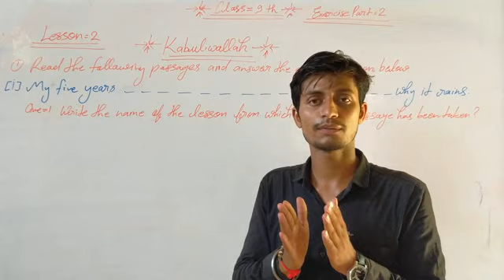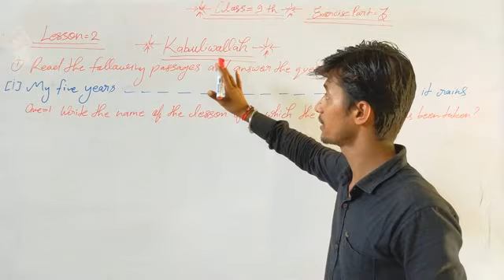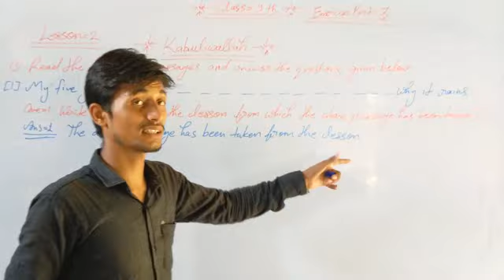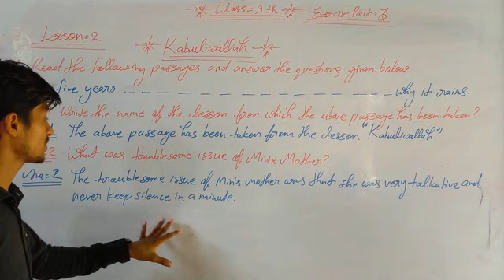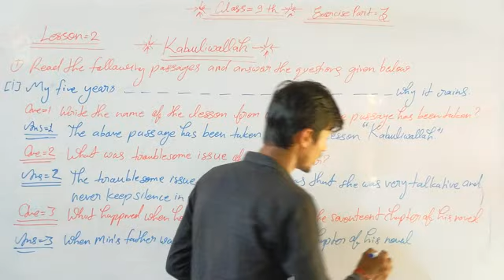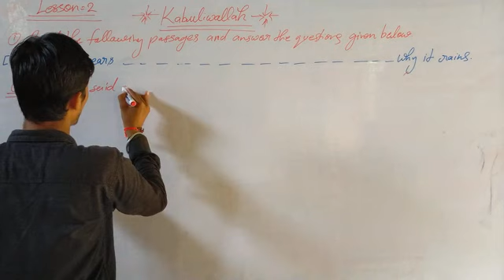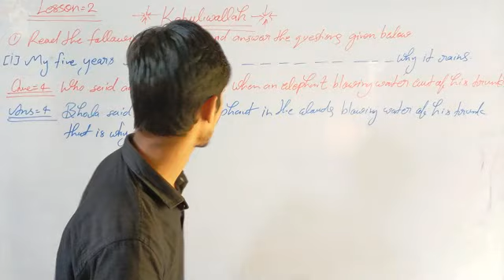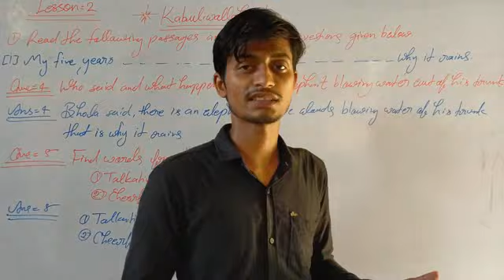CLASS-9 ENGLISH PROSE CHAPTER-2 EXERCISE VIDEO PART-4 BY MAHENDRA SIR